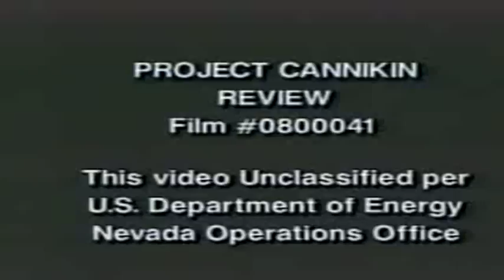Largest Underground Nuclear Test*Spartan ABM Warhead *Operation Grommet Cannikin*6-11-1971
Nama-Amarylis - 1 - 5 August 1971 18:07:45.2
Nama-Mephisto - 2 - 5 August 1971 18:07:45.2
Baltic 6 August 1971 14:31:00.16
Kara 11 May 1972 14:00:00.16
Yom Ha'atzmaut (Hebrew: יום העצמאות Yôm hā-‘Aṣmā’ûṯ lit. "Independence Day") is the national day of Israel, commemorating the Israeli Declaration of Independence in 1948. It is celebrated either on the 5th of Iyar, according to the Hebrew calendar, or on one of the preceding or following days, depending on which day of the week this date falls on. Yom Ha'atzmaut is preceded by Yom Hazikaron, the Israeli Fallen Soldiers and Victims of Terrorism Remembrance Day.
U.S. President John F. Kennedy (left) with George McGovern, who Kennedy has appointed the first Director of the Food for Peace program.
Date 1961
Diamond Mine 1 July 1971 14:00:00.04
Miniata  8 July 1971 14:00:00.082
Bracken  9 July 1971 14:00:00.16
Apodaca 21 July 1971 13:33:00.05
Barranca 4 August 1971 13:30:00.042
Frijoles-Deming - 1 22 September 1971 14:00:00.037
Frijoles-Espuela - 2 22 September 1971 14:00:00.04
Frijoles-Guaje - 3 22 September 1971 14:00:00.04
Frijoles-Petaca - 4 22 September 1971 14:00:00.04
Pedernal 29 September 1971 14:00:00.04
Chantilly 29 September 1971 14:30:00.14
Cathay 8 October 1971 14:30:00.15
Lagoon 14 October 1971 14:30:00.16
Cannikin 6 November 1971 22:00:00.06
Diagonal Line 24 November 1971 20:15:00.17
Parnassia 30 November 1971 15:45:00.15
Chaenactis 14 December 1971 21:09:59.16
Hospah 14 December 1971 21:10:01.04
Yerba 14 December 1971 21:10:01.04
Mescalero 5 January 1972 15:10:00.04
Cowles 3 February 1972 21:45:00.04
Dianthus 17 February 1972 19:02:00.16
Sappho 23 March 1972 18:50:00.16
Ocate - 2 (with Onaja) 30 March 1972 21:00:00.08
Onaja - 1 (with Ocate) 30 March 1972 21:00:00.04
Longchamps 19 April 1972 16:32:00.16
Jicarilla 19 April 1972 16:42:00.05
Misty North 2 May 1972 19:15:00.04
Zinnia 17 May 1972 14:10:00.16
Monero 19 May 1972 17:00:00.05
Merida 7 June 1972 15:20:00.16
Capitan 28 June 1972 14:41:00.19
Tajique 28 June 1972 16:30:00.07
Haplopappus 28 June 1972 16:30:03.16
Army chief General Deepak Kapoor suffered acute deafness in his left ear because of loud noises generated by booming guns when he visited the US last year.

As a result, the army chief has been placed in a lower medical category just four months before retirement. A lower medical category indicates partial disability and entitlement to higher pensions.

Medical records accessed by DNA suggest that Gen Kapoor suffers from “noise-induced sensorineural hearing loss (bilat)”. The medical records are signed by Col WVBS Ramalingam, senior advisor in ENT and head & neck surgery at the Army Hospital in Delhi.